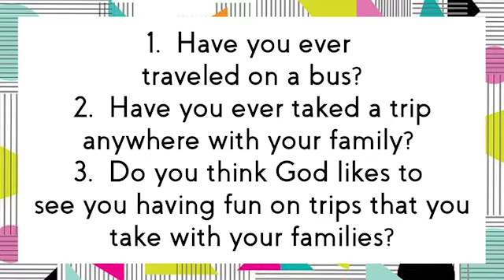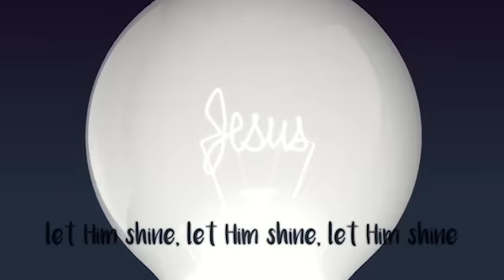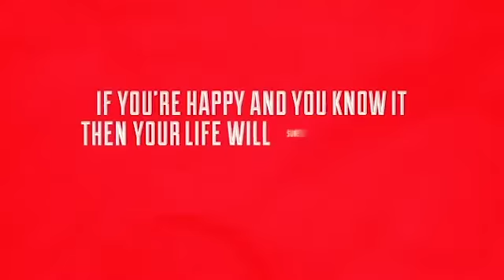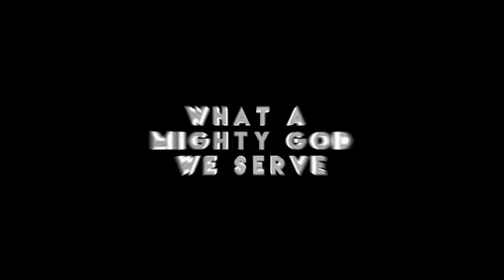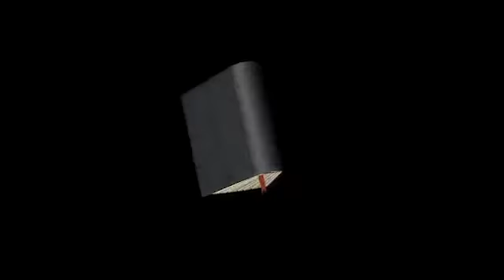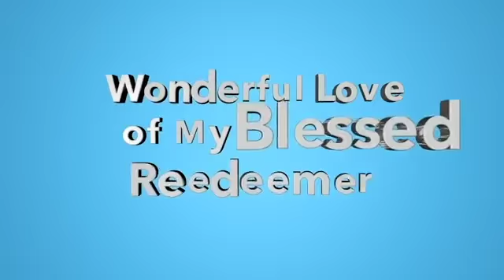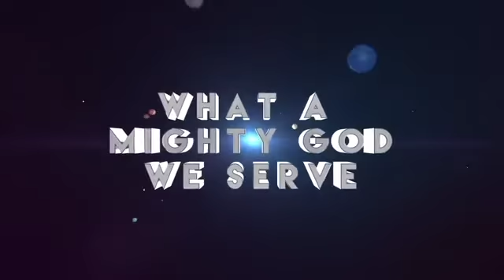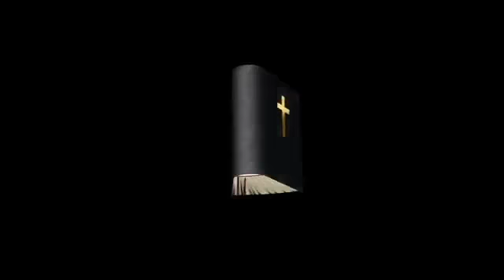On the Go (Part 4) Toddler Service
🟠 On the Go (Part 4)
      KE Service

🔶 Video Credit
TITLE - NEWSPRING/On the Go